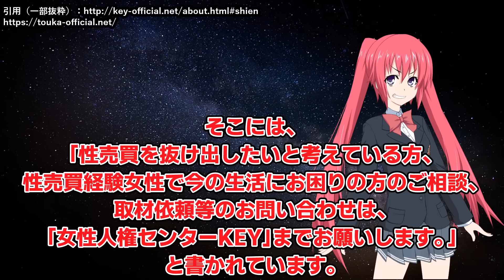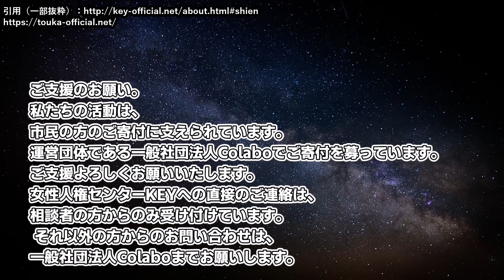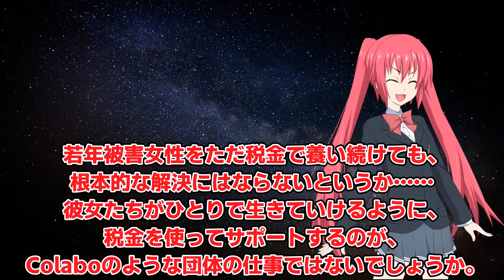仁藤夢乃の目的、ガチでヤバイかもしれない…【有識者会議、第１回議事録】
※灯火→KEY→Colabo　という謎のたらい回しをされます。じゃあ最初からColaboでいいだろ。